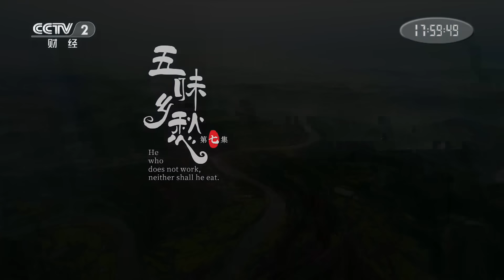《川味》第四季 EP07 莲花白回锅肉 野草莓饼 酸菜豆花 大肉黄辣丁 一口入魂 它们是四川人的家乡味——五味乡愁 | 美食中国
本期美味：寻一座僻静的山，一条遥远的河，也许还能再见旧时故乡，顺着炊烟飘来的方向回家，与伙伴嬉闹，在田野纵歌。吾乡，是烟火气息堆积的地方，人间五味，烙印之深，直至今日想再去试探。

■□节目简介■□
 《川味》第四季，彬歌导演及其团队将继续深入乡野市井，循着炊烟与酒香，再一次用镜头诠释人与食物的因缘牵绊。以美食为线索，娓娓道出这人间烟火里的百般滋味，通过乡愁乡味、市井小吃、江湖菜、私房菜以及曾经的官府菜，拨开这“百菜百味”里“味”的奥秘，并从中感受人们生活景象的变化，食物本身与人类味觉的不断调和，以及人们如何食其味而知其所以然。